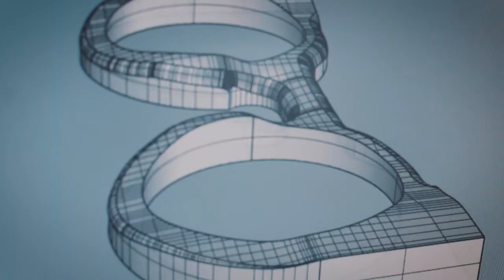OO Eyewear by Prototip Studio - the making of -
OO Eyewear is all about generating new organic ways of styling your eyewear with polarized lenses, birch wood  and a simple&smart adjustable system.

 Audacious visions, instinctive design. For people that will always chase the sun.

 The glasses are designed&crafted in Romania by Prototip Studio.

Filmed&edited by András I. Gábor